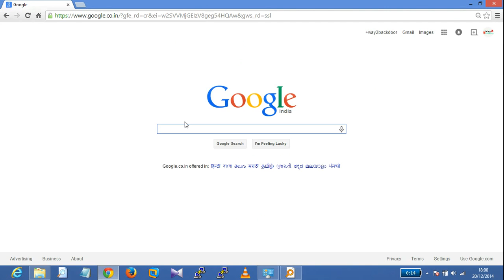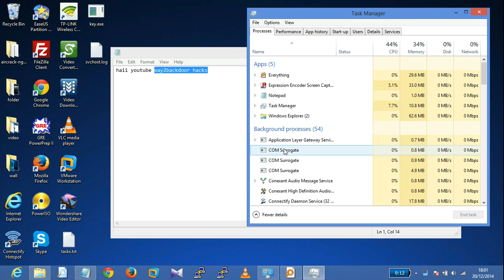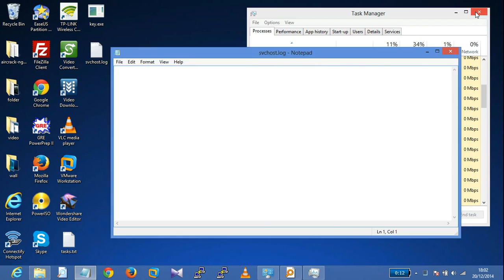how to create a keylogger